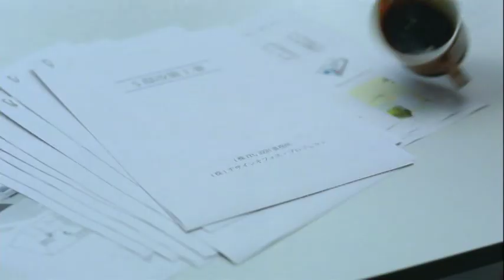倉科カナ : わく子 (201203)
【まとめCM】倉科カナ